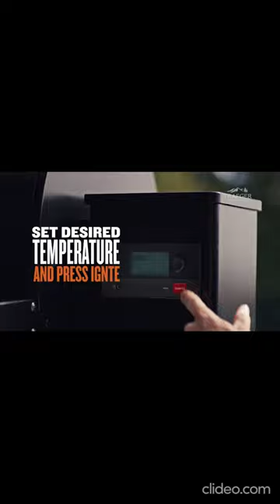Traeger Grills Pro Series 575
Traeger Grills Pro Series 575 Wood Pellet Grill and Smoker with Wifi, App-Enabled, Bronze